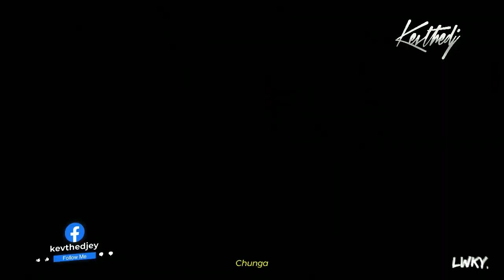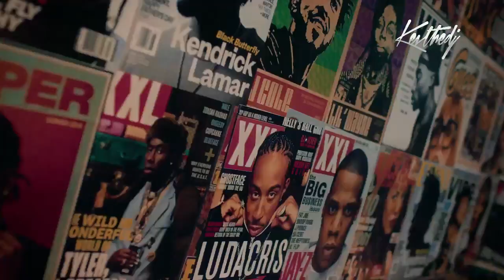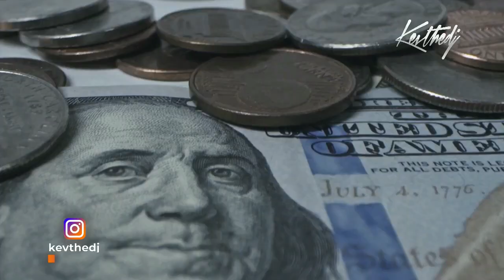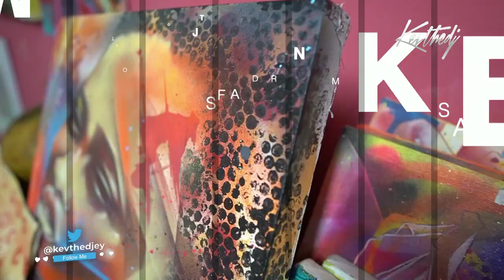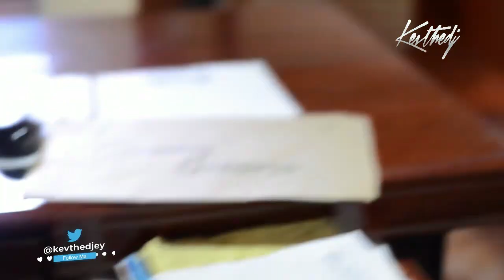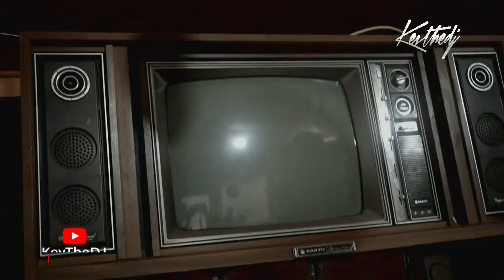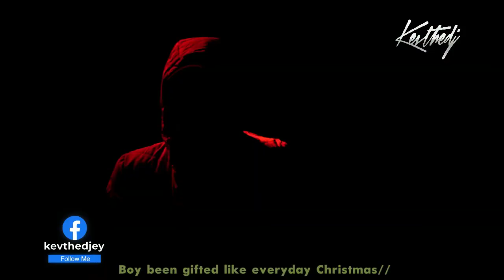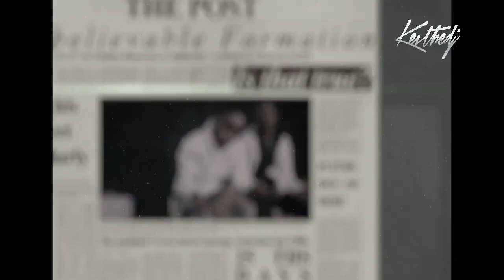Kenyan Hip Hop Ft. Wakadinali,Buruklyn Boyz,Boutross,Breeder LW,Wakuu,Groovy Jo,Zzero Sufuri,